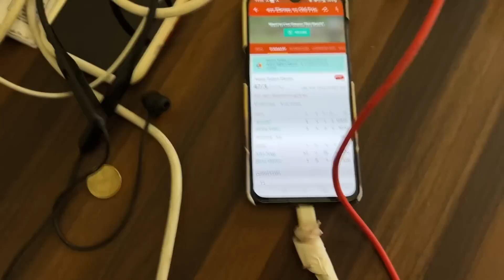Hamari Ladai Hogai 😠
saumya channel- @glambysaumya

Gaming channel-   @GamerzXsingh
Tech channel -  @Techky singh